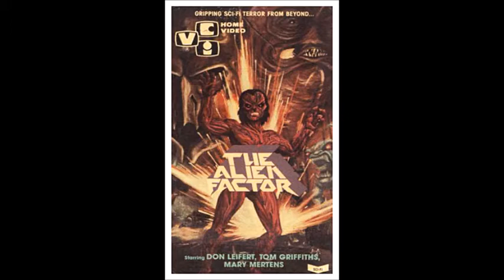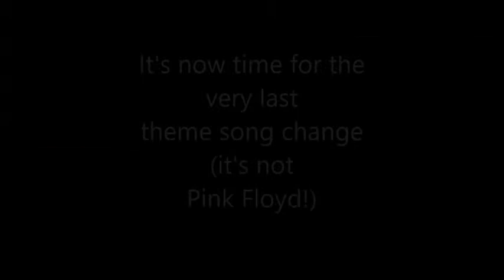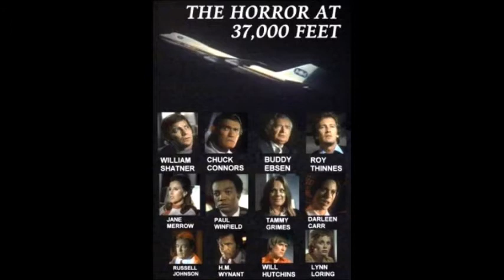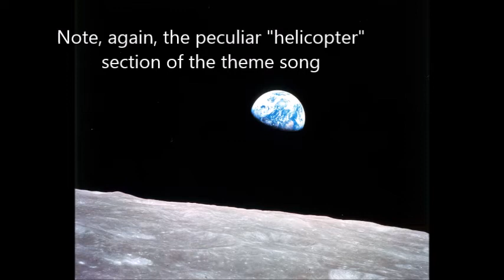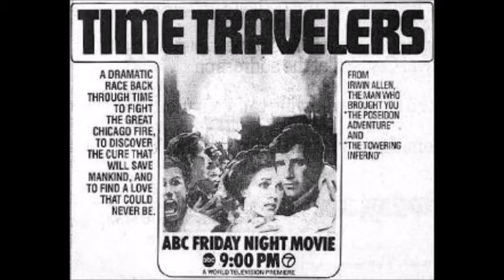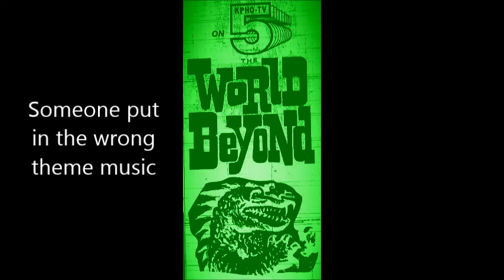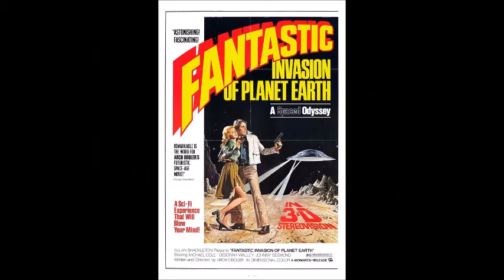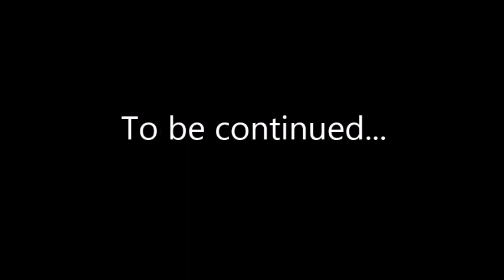KPHO World Beyond audio 1980-1982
Through home audio cassette, the KPHO-TV show The World Beyond has been preserved in the form of show openers and bumpers. More installments will be posted throughout the year.